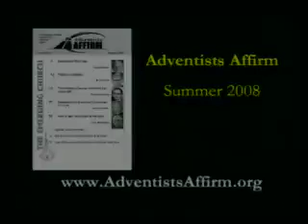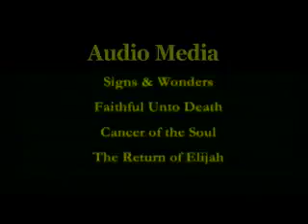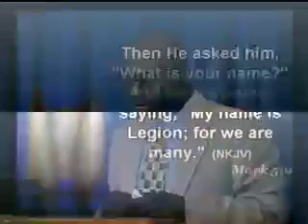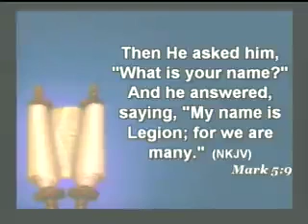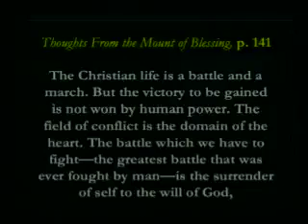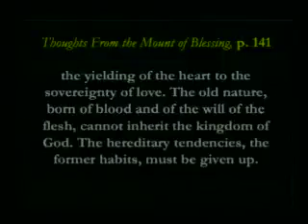New Spiritual Warfare: Warfare Prayers & Warriors--Part 5 of TROJAN HORSES by Dr. Samuel Pipim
Dr. Pipim's series on "Trojan Horses: Counterfeit Revivals, the Emergent Church, & the New Spirituality Movements."